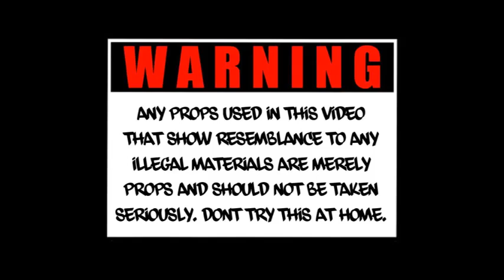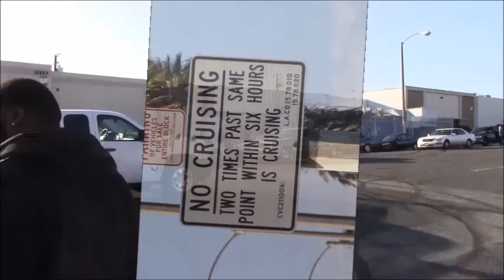SUNDAY FUNDAY START EARLY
IT COLD OUT HERE TODAY